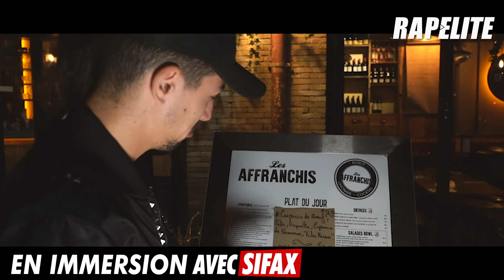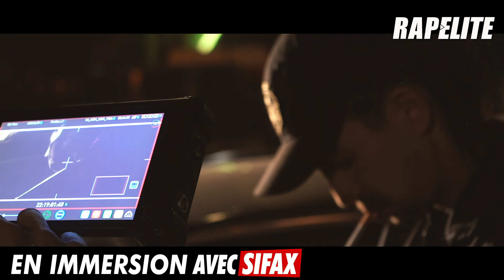En immersion avec Sifax au restau "Les Affranchis" : La Mentale, famille, trahison, Fianso, Soolking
Animation : Kerch Rapelite/Karim Rapelite
Musique générique : Mitch
Cadrage : Mitch/Yanis
Montage : Mitch